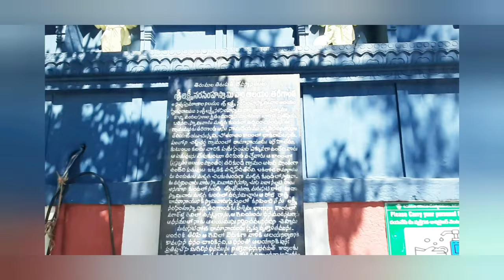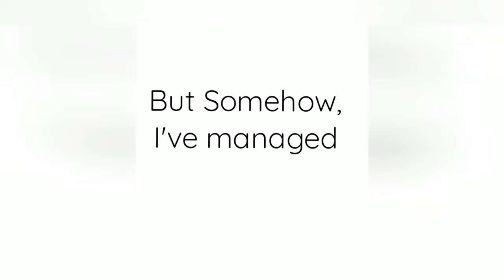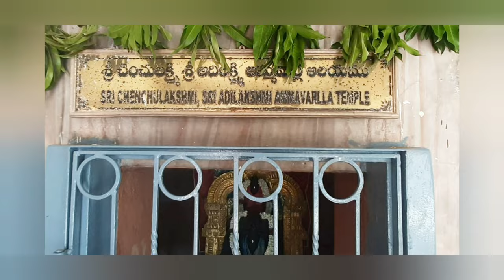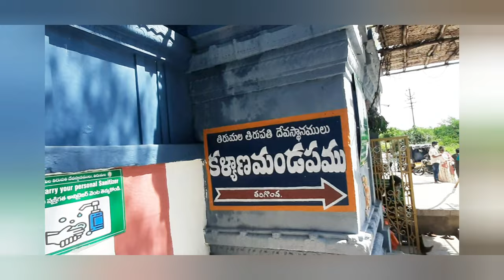Tarigonda | Sri Lakshmi Narasimha Swamy Temple, Tarigonda | Travel Around Madanapalle | Pinku vlogs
Hey Guys! Sup!
I hope everyone doing great 🤗
Here's the another travel vlog near Madanapalle.
"Tarigonda"

Sri Lakshmi Narasimha Swamy Temple, Tarigonda

Lakshmi Narasimha Swamy Idol was installed by Sage Dhurvasa, he also established Dharma Peetam using his spiritual powers.
During the Chola period, there lived a cowherd by name Ramanaidu in ChittiCherla near BakaraPeta, who used to take Cattle to Tari Kunda forest area for feeding. One fine day, during the process of taking cattle to Tari Kunda forest, he found the Idol of Sri Lakshmi Narasimha Swamy in a nearby cave, which is South to Tari Kunda Village. Rama Naidu then built the Temple for Lakshmi Narasimha Swamy. Gradually Thari Kunda turned into Tarigonda.
As the name ‘Tarigonda’ rings a bell, it is the native place of the revolutionary saint-poetess Tarigonda Vengamamba, who made compositions on Lord Venkateswara.

GMAP Link
Tarigonda